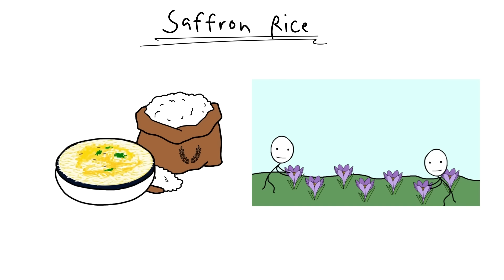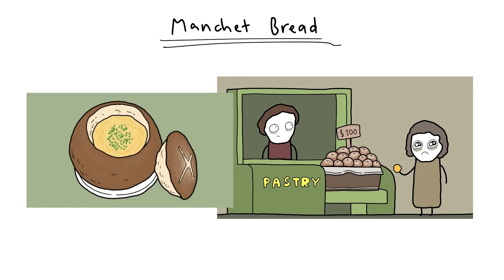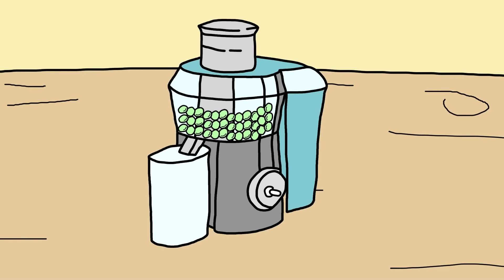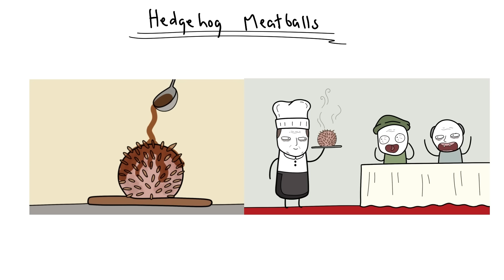What Did The Rich Eat In Medieval Times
So, you’re a medieval king, and you're hungry. Forget burgers, pizza, or even fries—what’s on your plate? Well, let’s just say, if it wasn’t drowned in wine or roasted over a fire, it probably wasn’t worth lifting your golden fork for. But here’s the kicker: while peasants were munching on hard bread and mystery stew, the rich were feasting on... peacocks, and other exotic things.